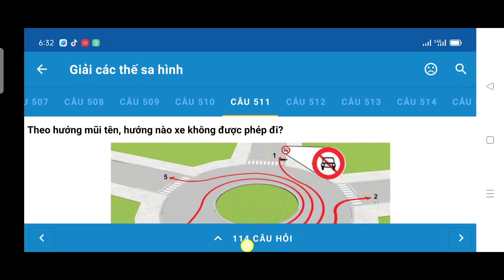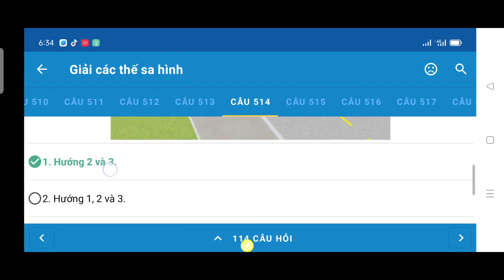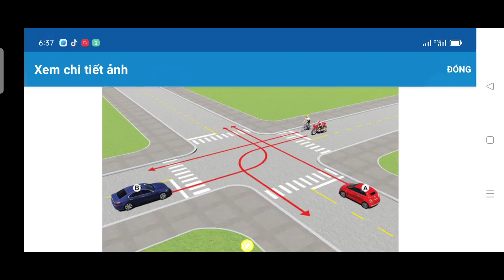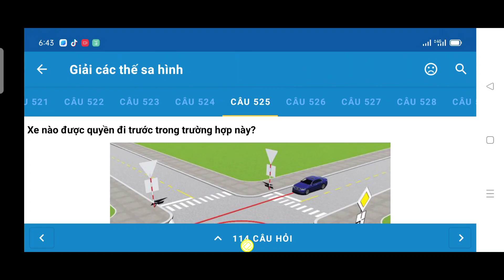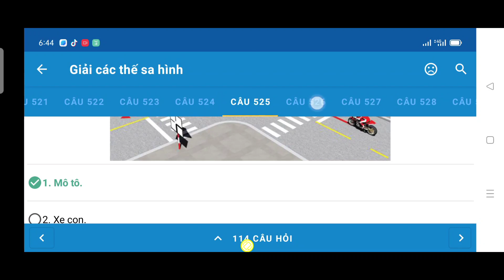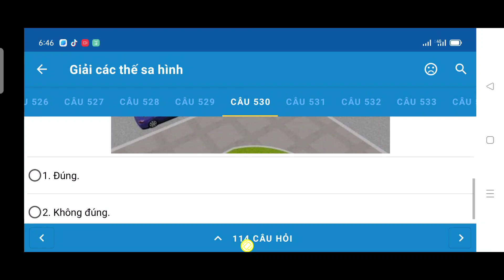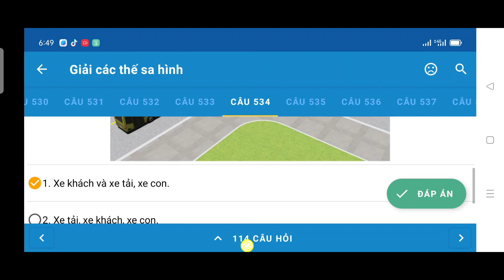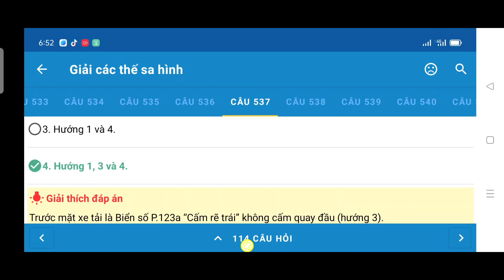Mẹo giải nhanh cấp tốc 600 câu hỏi lý thuyết lái mới nhất xe phần 114 câu xa hình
từ câu 511 đến câu 537